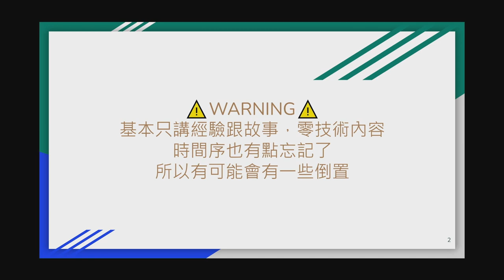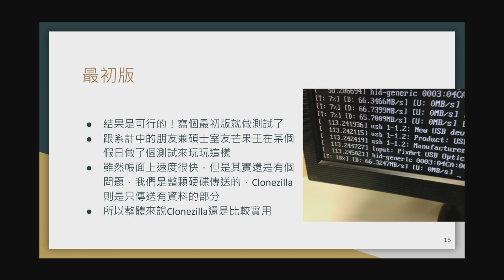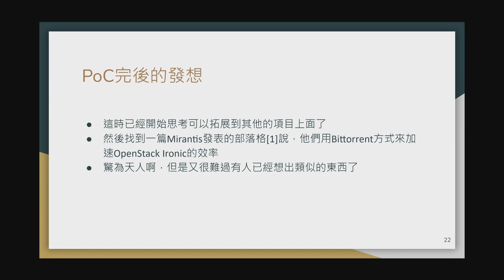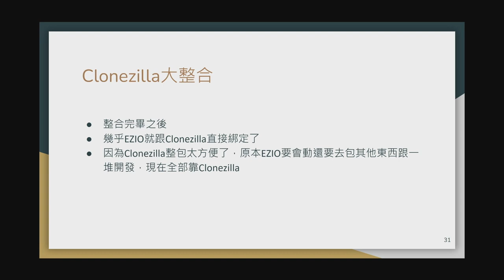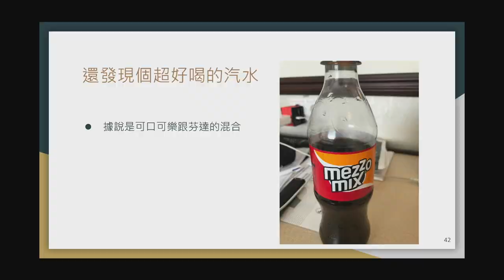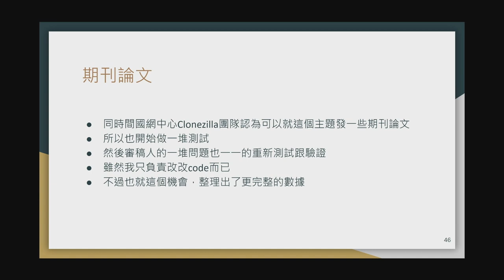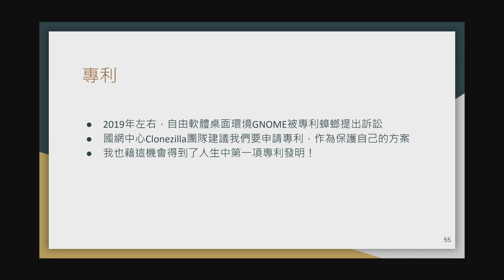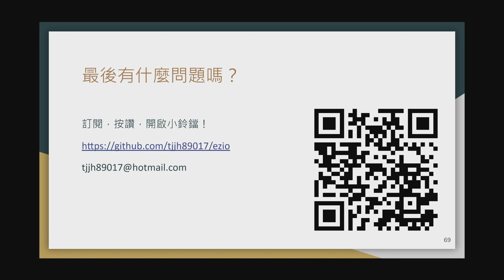維護自己的開源專案EZIO的心路歷程